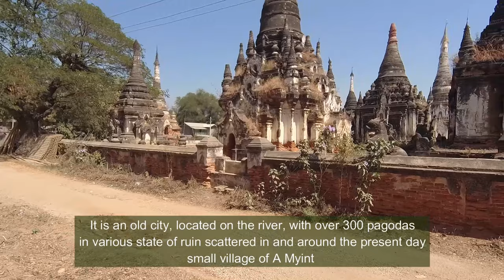Discovering Monywa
The dusty city of Monywa, Myanmar, doesn't get many tourists, but the area has a lot of interesting places to visit.

In addition to the video, you can check out our articles:
Monywa day 1: volcano lake, 1000 cave temples, city carved in a hill
Monywa day 2: big golden Buddha, 5 pagodas and 1 monastery
Monywa day 3: ancient city, 500000+ tiny Buddhas and several giant ones

Here are all the places we visited:
    Spirulina lake - Twin Taung
    Pho Win Mountain
    Shwe Ba hill
    Shwe Gu Ni pagoda
    Sel-Taw-Myin Pagoda / Ta Wa Gu pagoda
    Zay-Ti-Hla pagoda
    Maha-Ledi kyaung
    A Myint ancient city
    Thanboddhay pagoda
    Maha Bodhi Tahtaung - Giant Standing Buddha statue Laykyun Sekkya, Giant Reclining Buddha statue, thousand Buddha statues and more
    Sutaungpyi pagoda
    Shwezegon pagoda
    Monywa riverwalk and Monywa city center
    Stone dragon and Stone baby